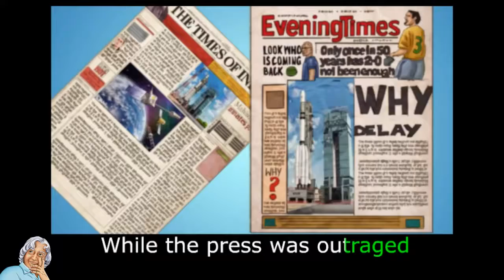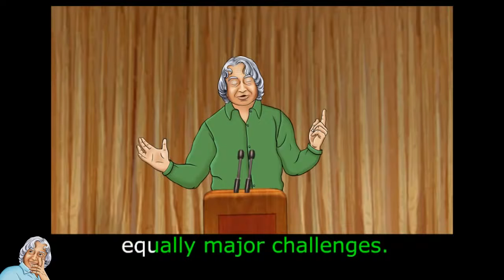apj abdul kalam -the missile man (THE STORY IN ENGLISH)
apj abdul kalam movie
apj abdul kalam speech bangla
apj abdul kalam bangla
motivational stories
motivational stories for kids
motivational stories for students
motivational stories for kids in english

00:00 - STORY BEGINS